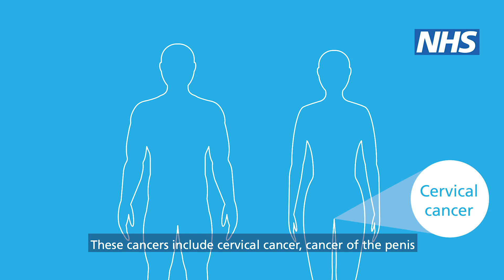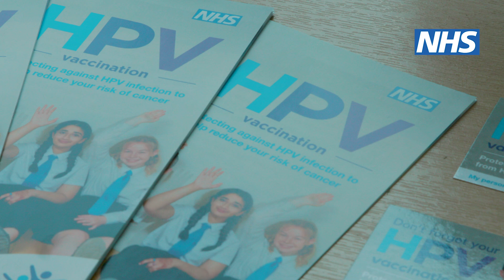What is the year 8 HPV vaccine? | NHS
Since September 2019, the HPV vaccine has been offered to all young people aged 12-13.

Getting the vaccine helps protect you against cancers caused by the Human Papillomavirus (HPV).